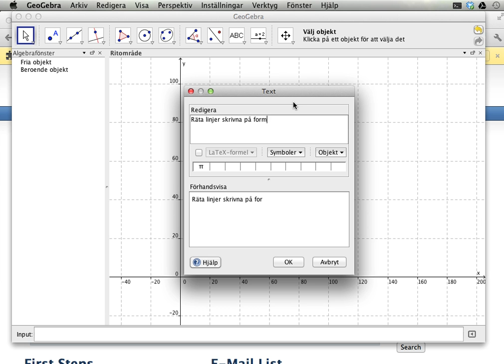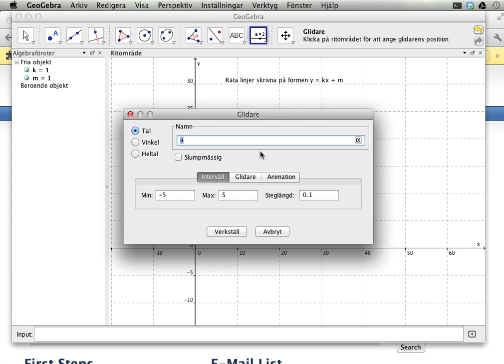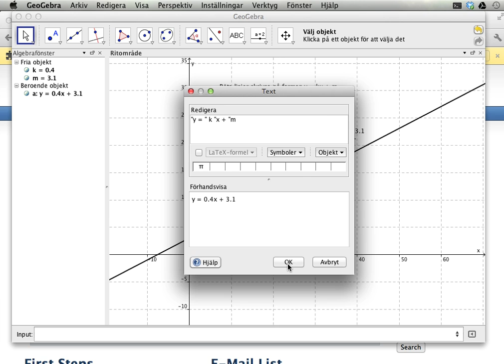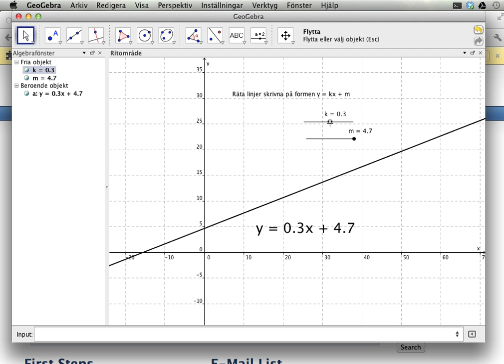GeoGebra-exempel: Åskådliggöra y = kx + m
Den här videon visar hur du kan använda GeoGebra för att åskådliggöra räta linjer på formen y = kx + m, och visa hur parametrarna k och m påverkar linjens utseende.